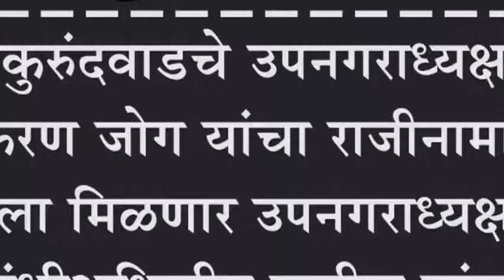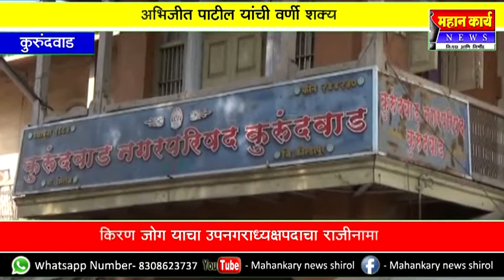कुरुंदवाडचे उपनगराध्यक्ष किरण जोग यांचा राजीनामा : अभिजीत पाटील यांचा स्विकृतपदाचा मार्ग मोकळा